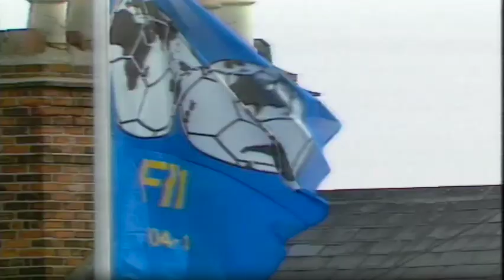REPUBLIC OF IRELAND VS NORTHERN IRELAND 1989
REPUBLIC OF IRELAND VS NORTHERN IRELAND